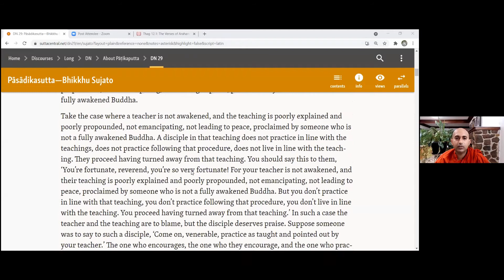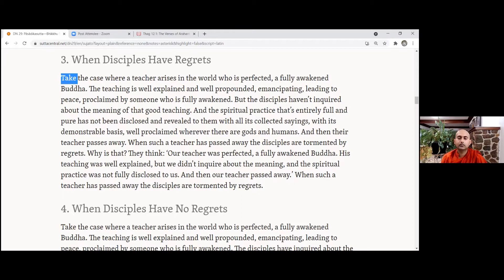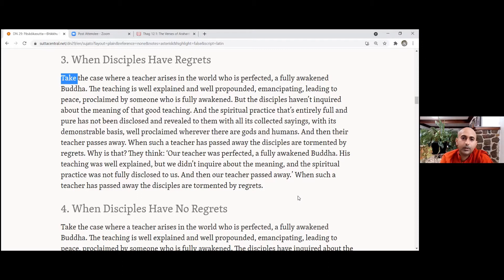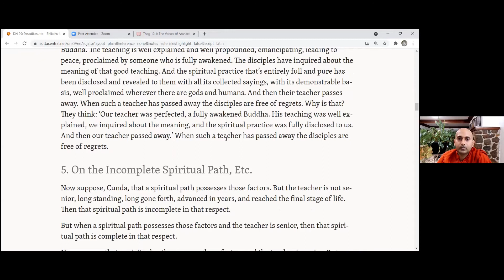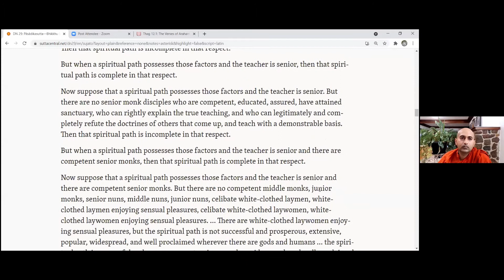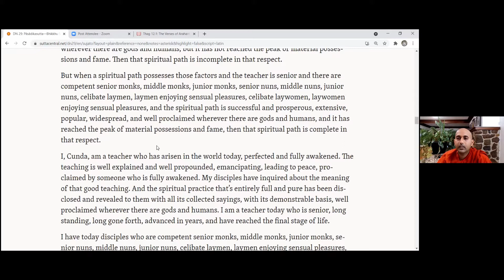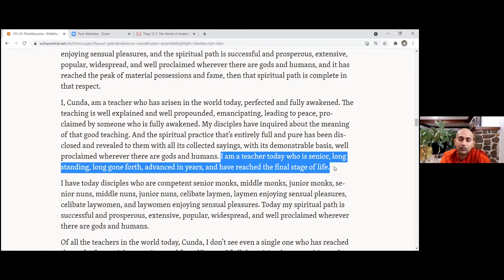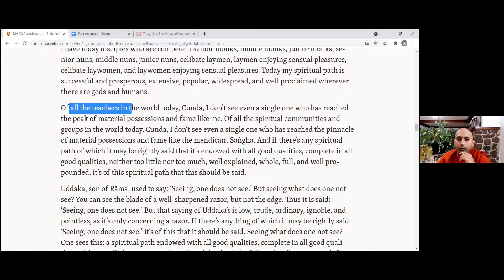An Impressive Discourse—Pāsādikasutta DN 29 Part 2